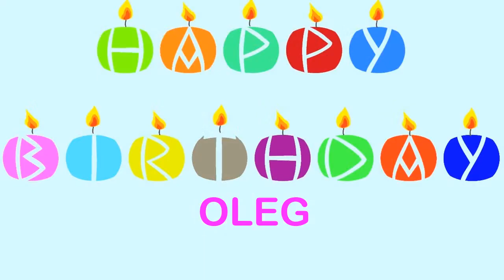Oleg Birthday Wishes & Mensajes